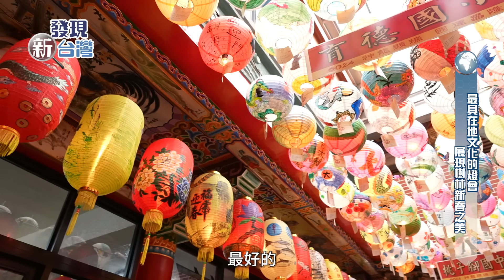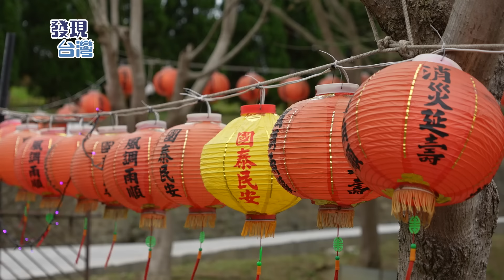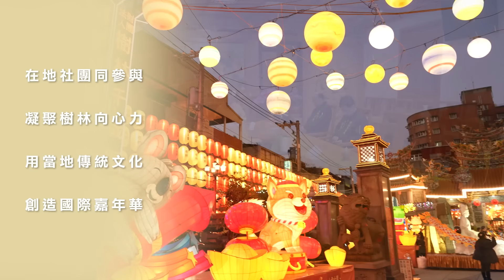【發現新台灣】2024樹林之美新春嘉年華燈會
【發現新台灣】202４
新北市樹林之美新春嘉年華燈會
財團法人樹林千霞山海明寺
地址：新北市樹林區海明街22號

財團法人樹林鎮南宮
地址：新北市樹林區千歲街2號

新北市樹林區公所
地址：新北市樹林區鎮前街93號